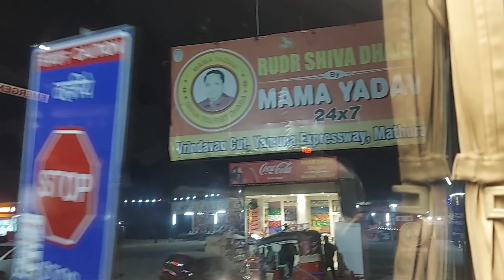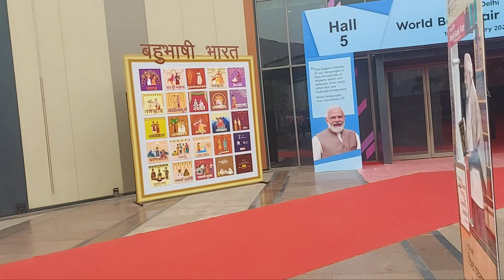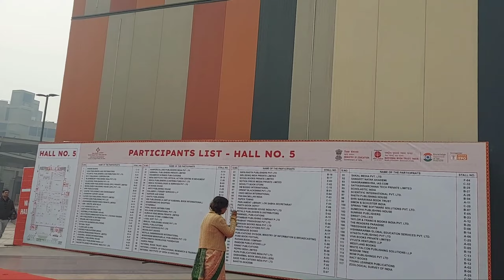आप बता सकते हो इस Trip ko Kya naam दूँ || roadtrip || Mera bharat vlog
thanks